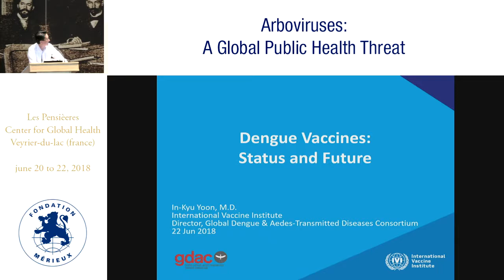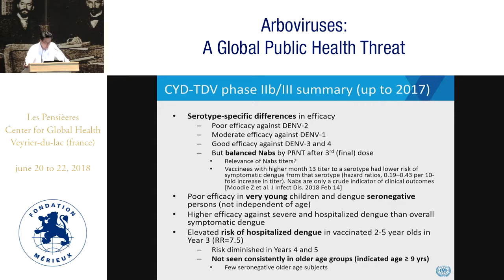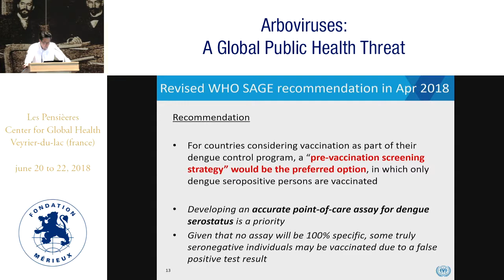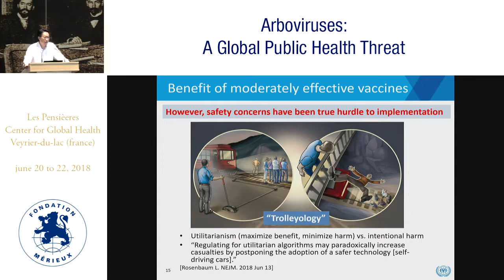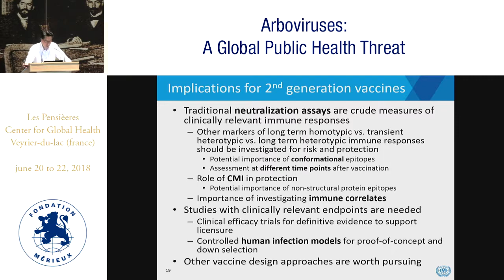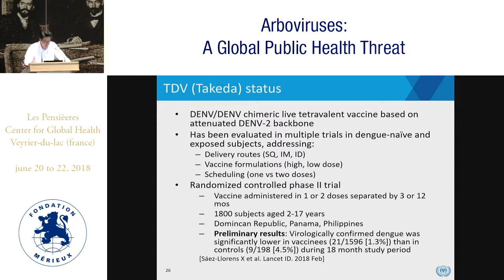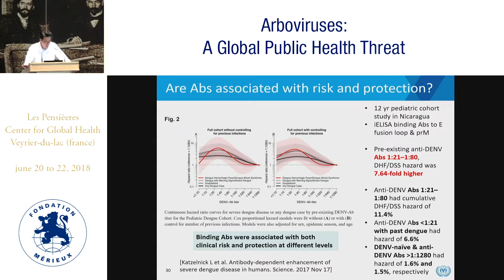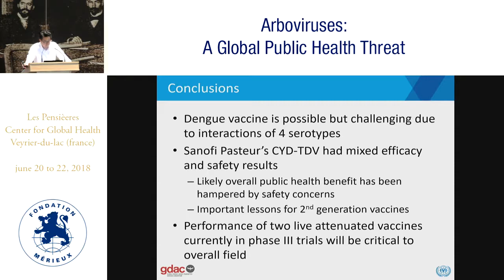Kyu Yoon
Dengue vaccines: status and future